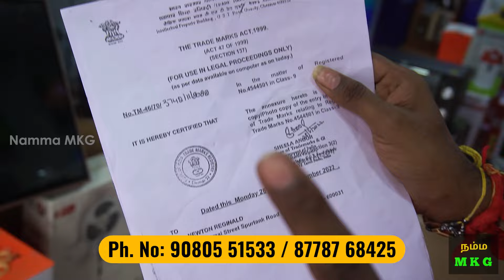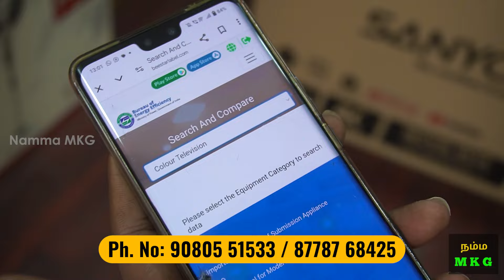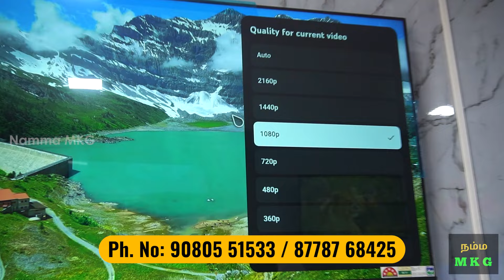2000 ரூபாய்க்கு டிவி யாருமே இப்படி செஞ்சிருக்க மாட்டாங்க CASH ON DELIVERY LED tv factory Namma MKG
SVMC Marketing

Location : Tirupur